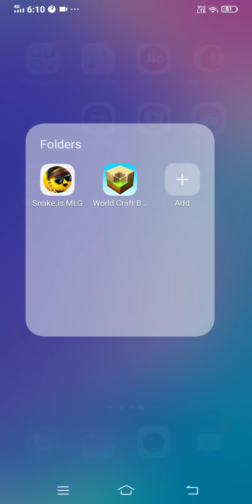play one block on world craft 3d